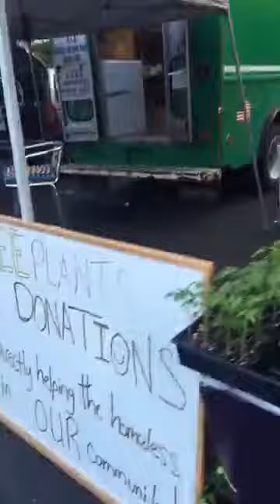First Stop, Inc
The Greene Street Market at Nativity with Tim of First Stop. Have you ever
wanted to do something to help the homeless, but weren't sure what to do? First
Stop works to "Pave a continuous path from homelessness to independent,
Greene Street Market every Thursday.